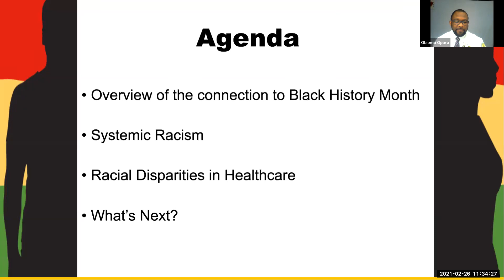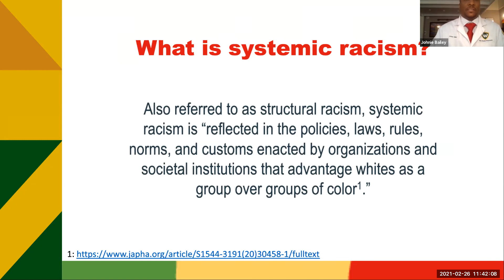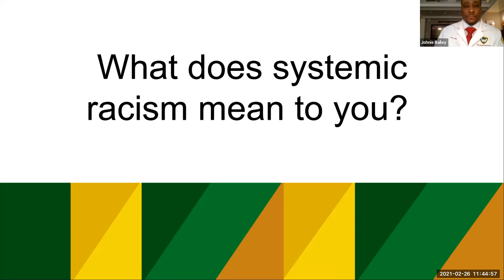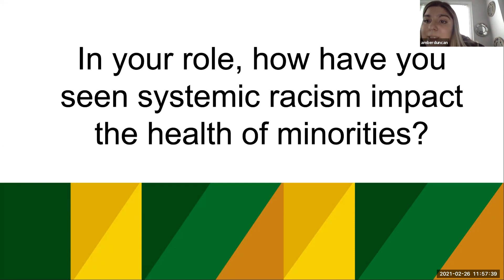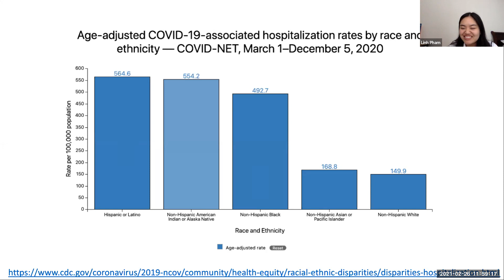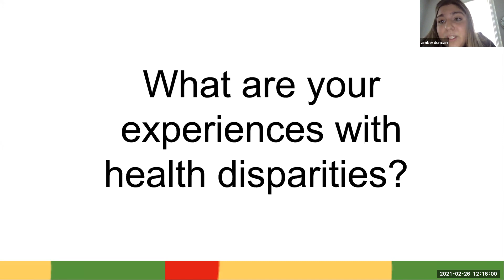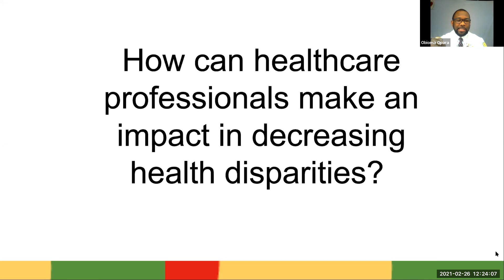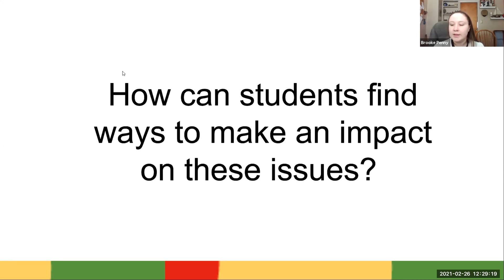WSU Applebaum Black History Month Series: Health Disparities and Systemic Racism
On Feb. 26, 2021, the WSU Applebaum Student Pharmacists Diversity Council hosted a panel discussion with CVS Pharmacist Dr. Amber Duncan and HAP wellbeing consultant Karine Pawlicki, who talked about health disparities and systemic racism and how it impacts health care and quality of care.